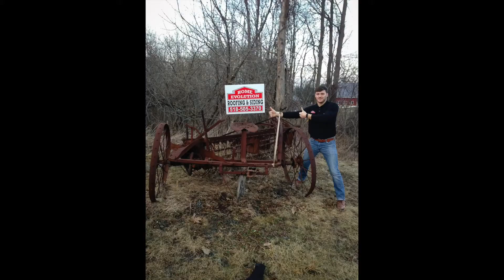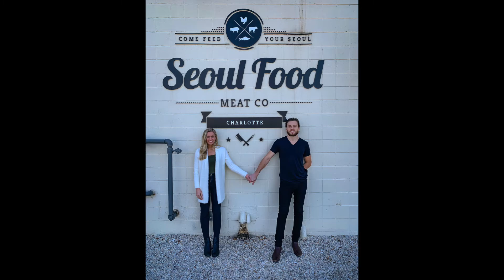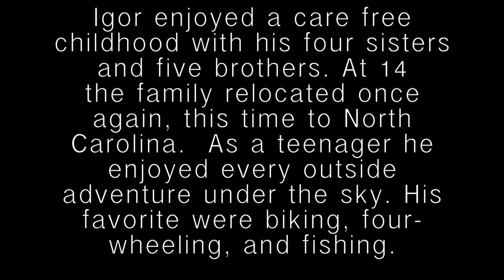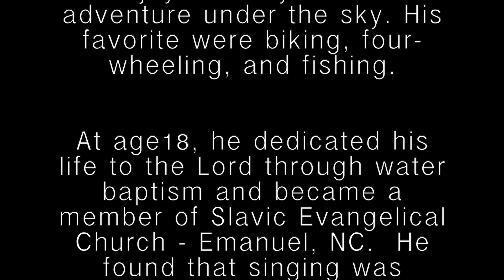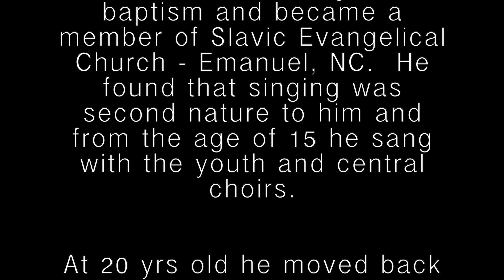igor Kotsyuba slideshow